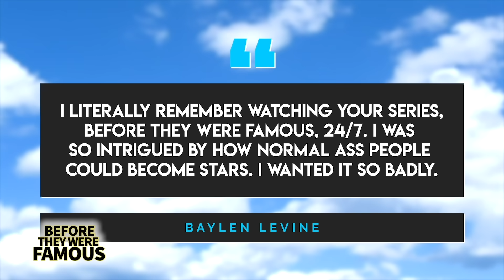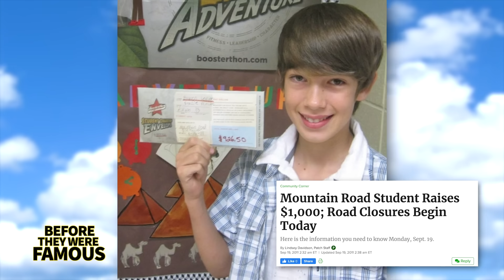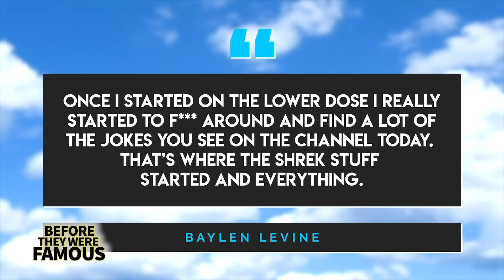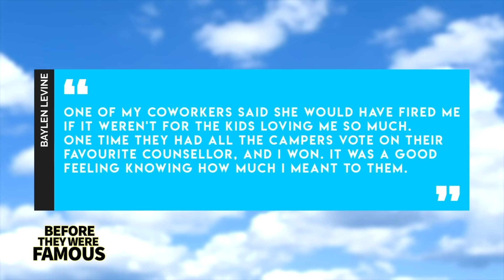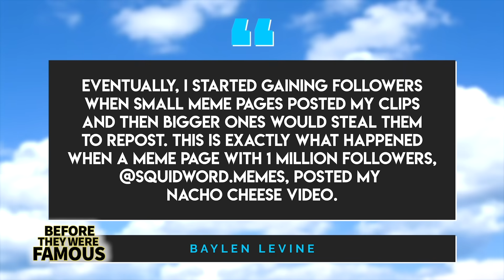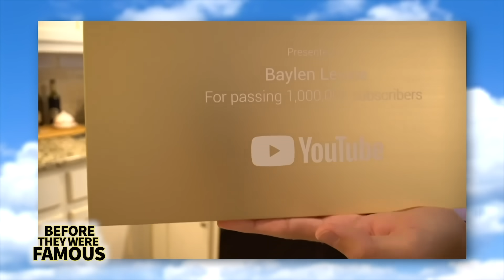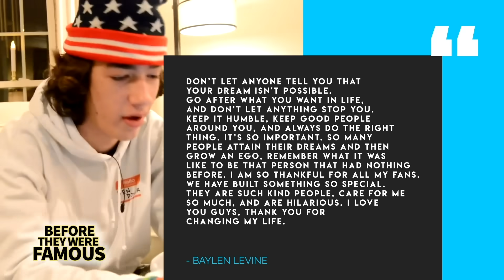Baylen Levine | Before They Were Famous | YouTuber Biography | Benitez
Before Baylen Levine would change his channel name from Benitez to his full name and become famous online known for "Are Those Nacho Cheese?" Being a Shrek Superfan and for the alias of Ben Dover. Before Baylen Levine would clock in 1.2 Million Subscribers on YouTube, over 500K on Instagram, 20K on Twitter at the time of this recording. Before Baylen Levine would collab with Wide Neck, Long Neck, NELK, and meet his idol Lil Yachty. There is a whole generation of kids out there with the sole goal of becoming YouTube Famous. Baylen Levine was one of those kids and it actually resulted in him getting kicked out of his high school. After starting his self-titled channel at only seventeen years old Baylen has created a thriving business and fan base defying all the naysayers who told him a YouTube career wasn't a real job.